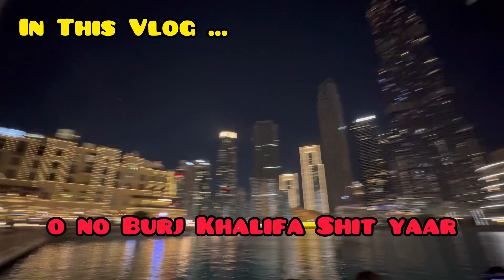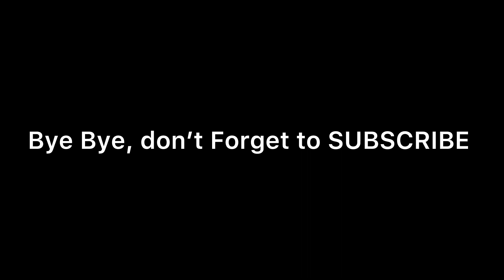Dubai ka Aquarium ma shit yaar | Awais Ashraf